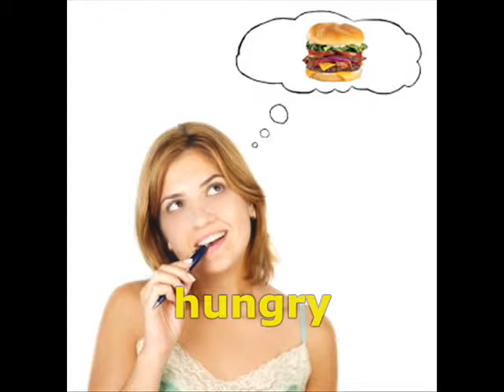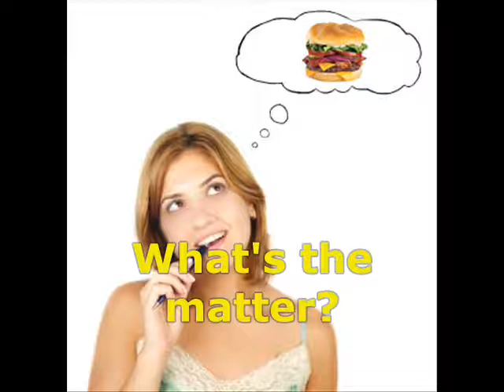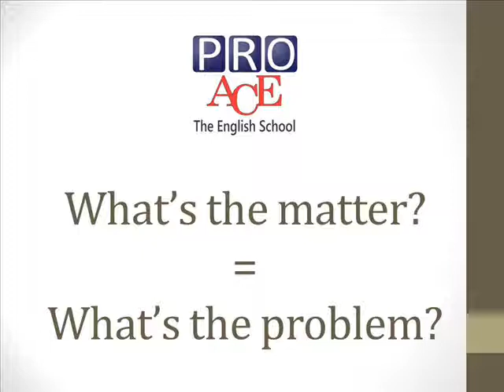Feeling Vocabulary - Part 1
Video for beginners